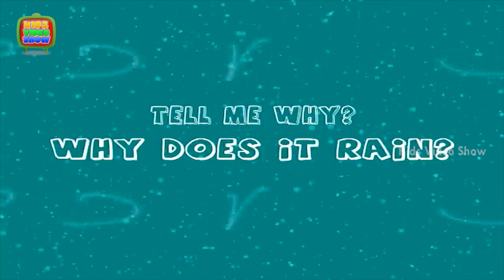Why Does It Rain? | Amazing Facts About Rain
Why does it rain ? Have your kids ever asked you such questions? To help you answer such simple but tricky questions we are right here with this HD video.

When water becomes warm enough, it evaporates as vapor into the air. When a mass of air quickly cools to its saturation point, the water vapor condenses into clusters of tiny water droplets and frozen water crystals.